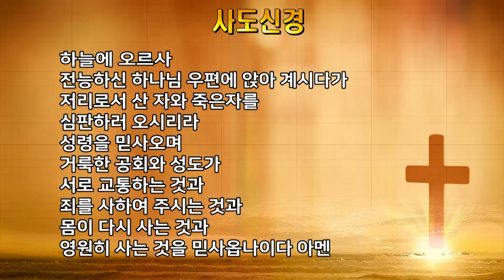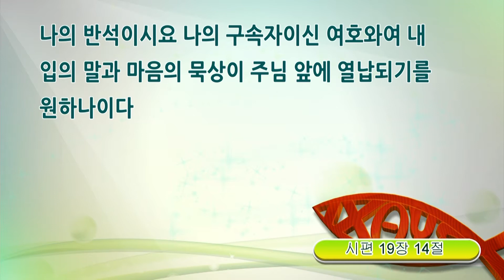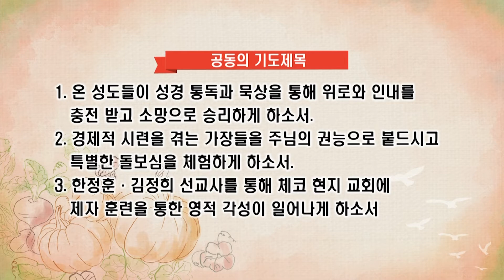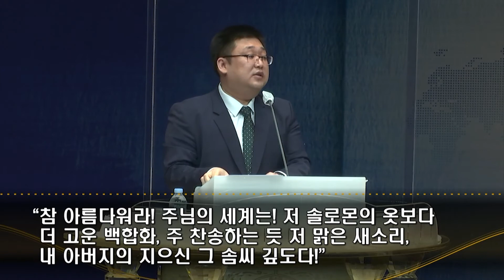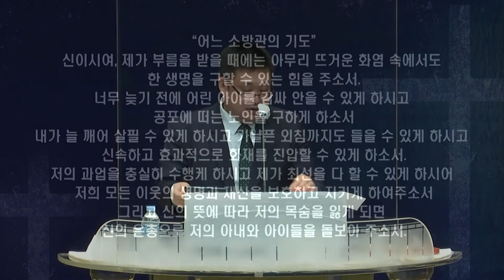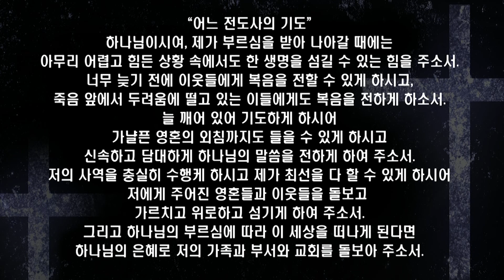서울홍성교회 수요예배실황 [20210811]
서울홍성교회 수요예배
말씀 : “내 입의 말과 마음의 생각이 주께 열납되기를”
설교자 : 조나단 전도사